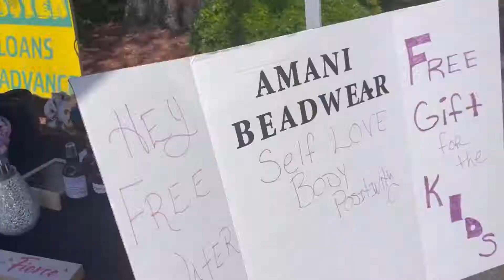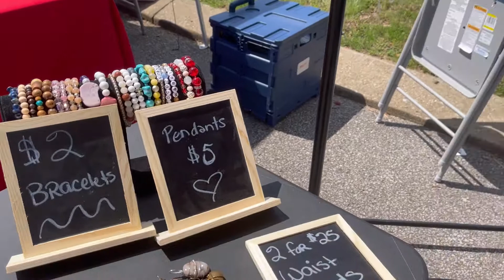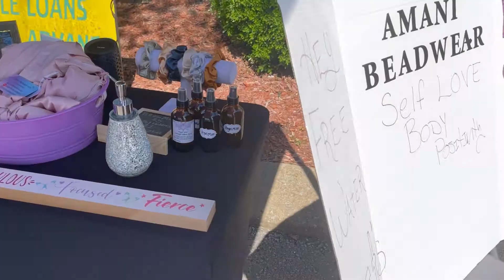Tying On Waistbeads At A Pop Up Shop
Our first event outside at Martin’s Event & Catering Center, Jackson Tn.

TIMESTAMPS:
0:00 INTRO
0:30 SET UP
0:58 TRYING ON ELASTICS
2:55 TYING ON TRADITIONALS
4:59 REASON FOR IT ALL
6:26 HISTORY
8:08 AMANI ANGELS